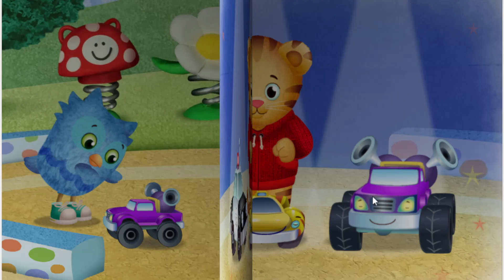Daniel Tiger's Neighborhood Games Story Episodes 6"Daniel Tigertastic Car"